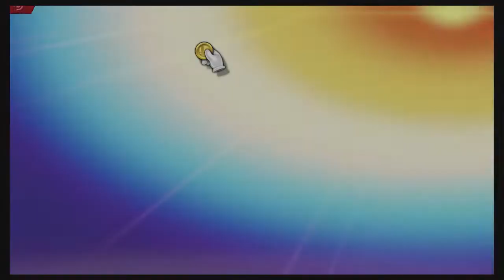Super Smash Bros Ultimate Amiibo Fights – Request #15023 Mega Man EXE vs Lip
Shout out to Mighty Deluxe for the request, Thanks!!!  Which amiibo would you like to see battle it out next? Smash On!!! I wanted to apologize ahead of time if you do not see your requests right away. Unfortunately I'm still a couple of days behind, but I make sure I go through all the requests. Please understand I'm not neglecting any request, I go through all the requests in the order they were received, so please bare with me a little longer and enjoy this wonderful community that everyone has help me built :) Thank you for your time and patience!